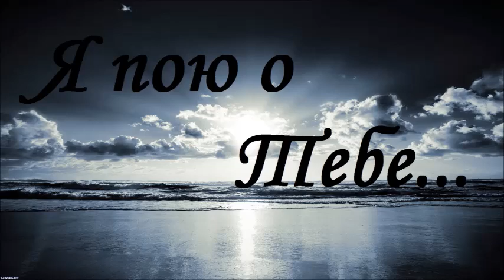Я пою о Тебе... | Назаруки